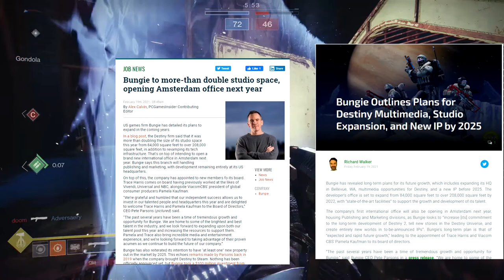Is Transmog Good or Bad? | Destiny 2: Season of the Chosen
In this video we'll be talking about the new topic within the Destiny 2 community which is Transmog some are defending Bungie while other not only question why they're defending this but also push back on why the Transmog system is horrible.

Let me know which side you're on in the comments below.